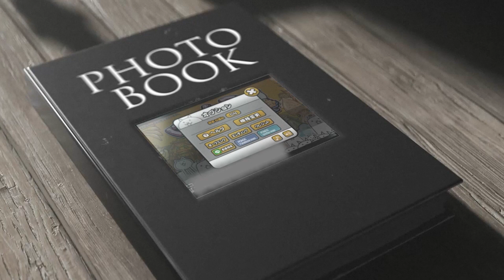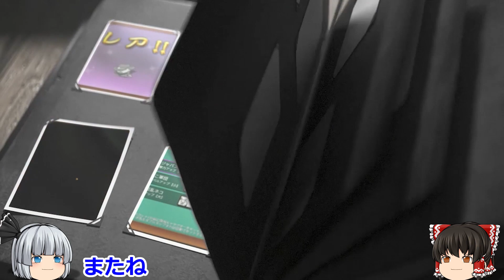無課金初心者プレイヤーが黒ダルの強さに気づいた瞬間【にゃんこ大戦争】【ゆっくり実況】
最近ようやくこいつの強さに気づきました